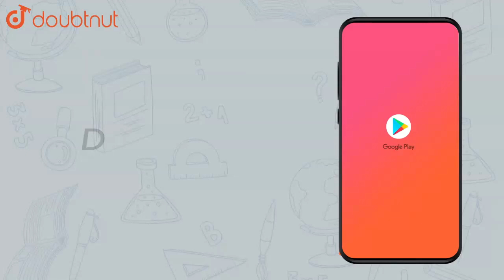Is it true that for any sets A and B, `P(A) uu P(B) = P(A uu B)`? | Class 11 Maths | Doubtnut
Is it true that for any sets A and B, `P(A) uu P(B) = P(A uu B)`? Justify your answer.

Online Class में Admission लेने के लिए यहाँ click करें :
👉 Class 11 | CBSE Boards | English Medium :

👉 Have Any Query? Ask Us.